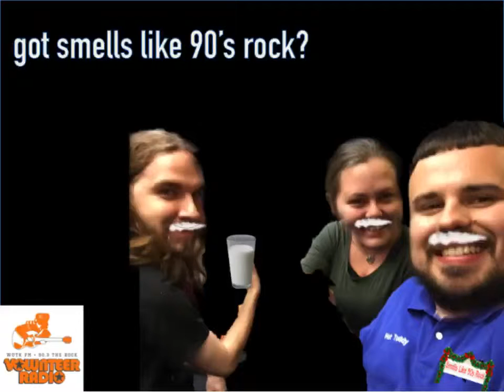Smells Like 90's Rock PROMO 12:11:15